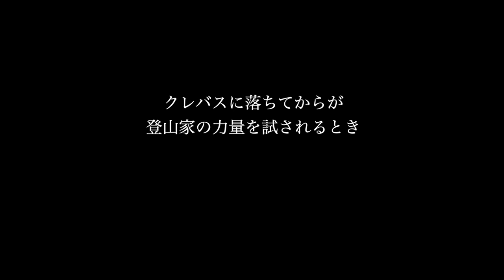布団と窓に挟まる猫を観察してみた！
moshinukoとは...